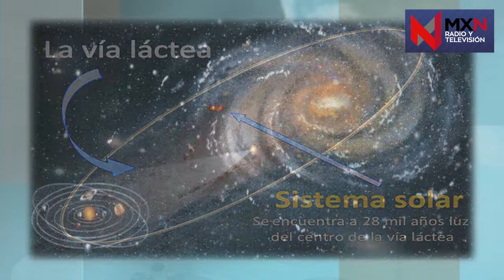La magia del espacio / Jaime Novelo